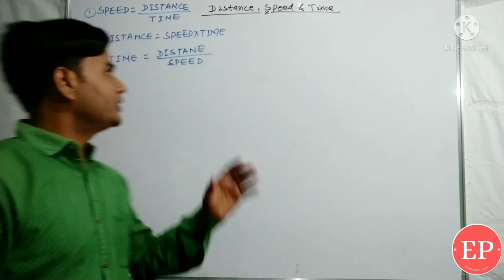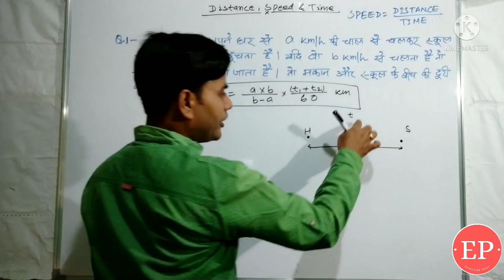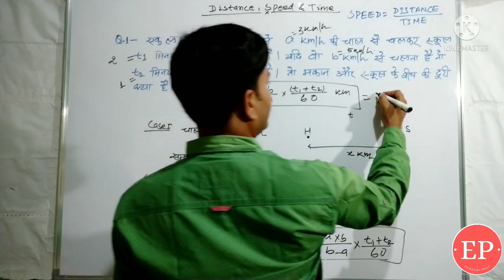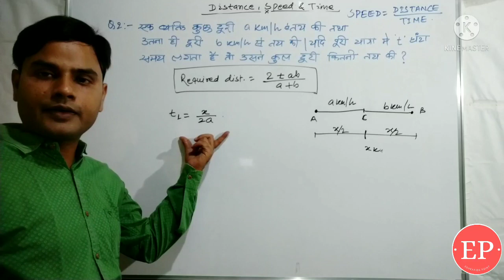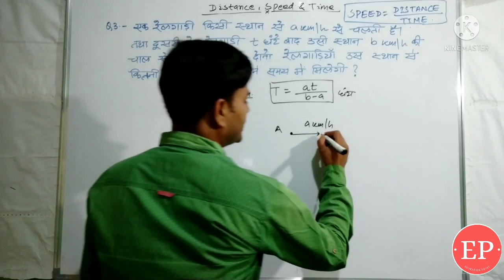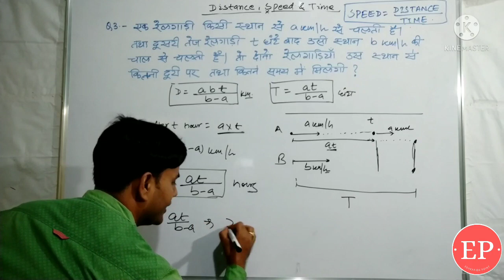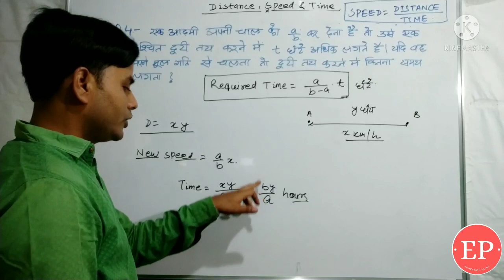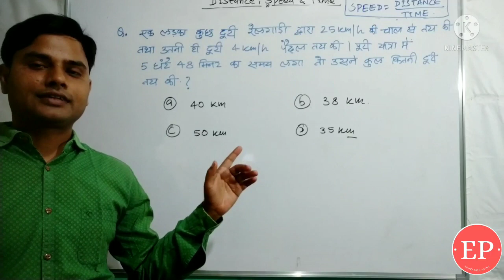Distance, Speed & Time (part 2)-समय,दूरी और चाल से सम्बंधित प्रश्नों का हल-Math fundamental in hindi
In this video we will learn the trics and formula with basic concepts regarding a pattern question which is being asked frequently in the all competitive examination.